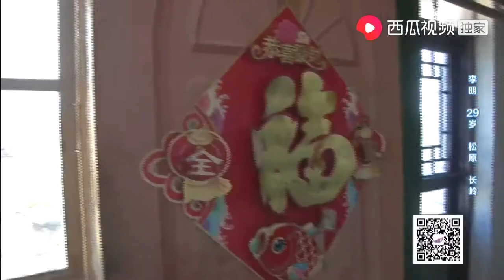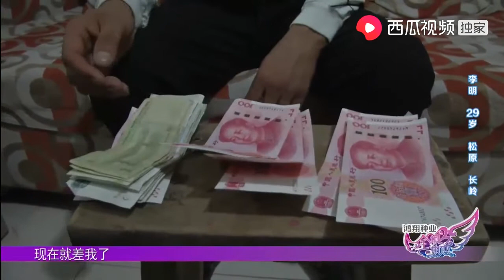小伙相亲先灭一灯，一句“我不灭你你也得灭我”真实在｜全场热恋